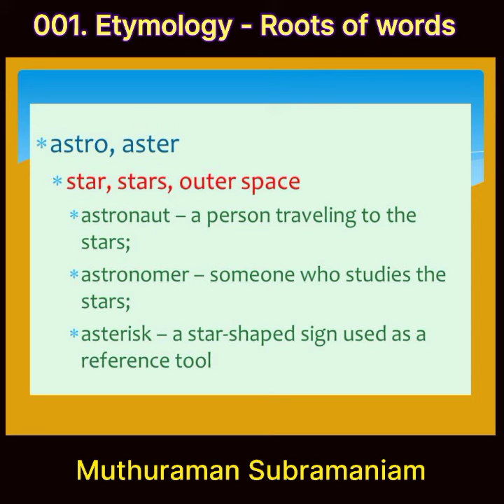001. Roots - Etymology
aster means star
astron means stars
aster means Sirius, too.
what is Sirius?
It's a star in Orion constellation.
what is it's Tamil name?